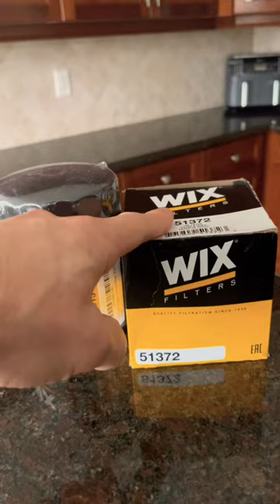FOXBODY & COBRA WIX Oil Filter Numbers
Paul & Sally DaFox 🦊